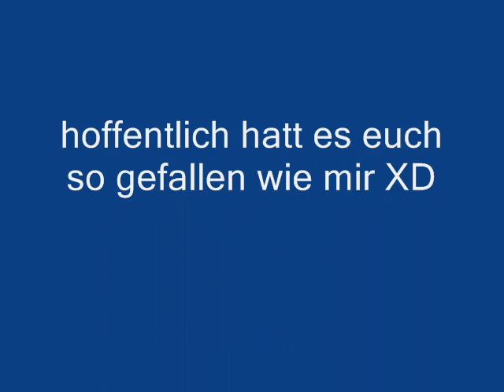Fail (German)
coole bilder zusammen gewürfelt und das lied pretender von foo fighters dazu und wola.